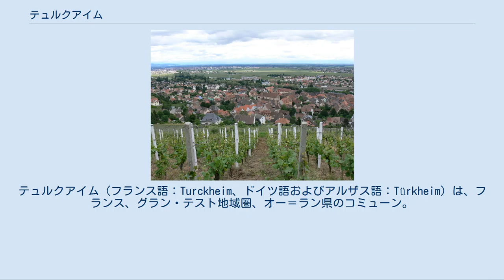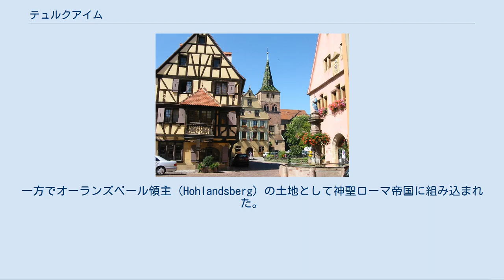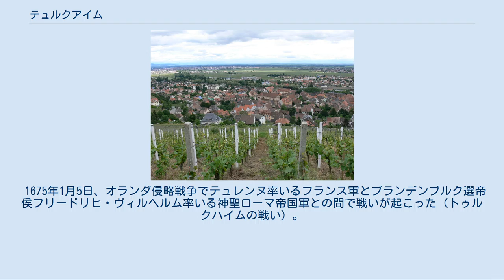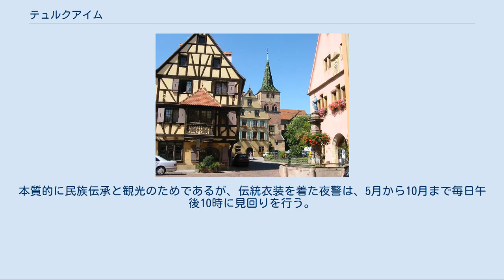テュルクアイム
テュルクアイム（フランス語：Turckheim、ドイツ語およびアルザス語：Türkheim）は、フランス、グラン・テスト地域圏、オー＝ラン県のコミューン。
 フランス門 テュルクアイムは、マンステールより下流のフェシュ川谷に位置する。
コルマールに近い。
ルート・デ・ヴァン・ダルザス（fr、アルザス・ワイン街道）の途上にある。
 テュルクアイム旧市街の要塞は三角形のかたちで建てられている。
城壁には、跳ね橋を通じて町へ入ることのできた3つの門が残る。
フランス門は南側にある主要門である。
東のブラン門は、門を見下ろす丘にちなんで名づけられた。
西側のマンステール門はマンステール方面へ向いている。
 半木造の建物 考古学的証拠によると、テュルクアイム近郊はローマ時代より既に人が暮らしていた。
 ゲルマン人がライン川を越えてローマ帝国領内へ侵攻すると、トゥリンギ族（en、北海近くにいたゲルマン人）がこの地に定住した。
彼らの部族名が地名になったとされる。
最初はThorencohaime、その後Thuringheim、マンステール修道院の領地となっていた中世にはThuringheimと呼ばれた。
一方でオーランズベール領主（Hohlandsberg）の土地として神聖ローマ帝国に組み込まれた。
 1312年、テュルクアイムは帝国自由都市となった。
1315年、現在も優れた姿をとどめる城壁の建設が始まった。
1354年、都市には市場を開く特権と同様に各種特権が授けられていた。
同じ年にはアルザスの帝国自由都市による十都市同盟に加わった。
 三十年戦争の講和であるヴェストファーレン条約締結によって、フランス王国はアルザスにあるハプスブルク家領を獲得した。
しかしテュルクアイムを含む十都市同盟は神聖ローマ帝国への帝国直接性特権（de）を保持し、フランス王への臣従を拒絶した。
この事態により、十都市同盟加盟都市がフランスに併合されるのは1678年のナイメーヘンの和約まで待たねばならなかった。
 1675年1月5日、オランダ侵略戦争でテュレンヌ率いるフランス軍とブランデンブルク選帝侯フリードリヒ・ヴィルヘルム率いる神聖ローマ帝国軍との間で戦いが起こった（トゥルクハイムの戦い）。
敗れた帝国軍はアルザスから追われ、テュレンヌはアルザスを保持した。
 普仏戦争後の1871年、テュルクアイムを含むアルザスはドイツ帝国に併合され、1918年にフランスへ復帰した。
 テュルクアイムは、現在も夜警が残る国内でも数少ないコミューンである。
本質的に民族伝承と観光のためであるが、伝統衣装を着た夜警は、5月から10月まで毎日午後10時に見回りを行う。
 テュルクアイムには、アルザスやドイツの建築としては典型的な半木造の建物が多くある。
 テュルクアイムは、高品質なブドウが採れるワインの町として有名である。